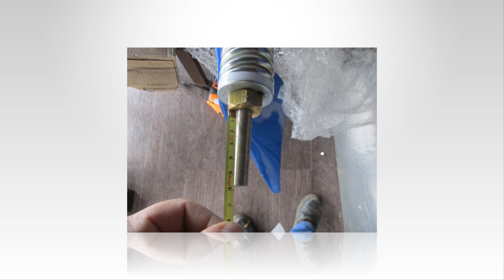Sistema Híbrido - São Leopoldo/RS - Paulinho Peres Group.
Instalação de Sistema Híbrido ( 450 w ).
Paulinho Peres Group - São Leopoldo/RS.